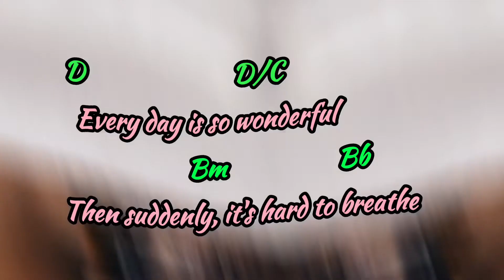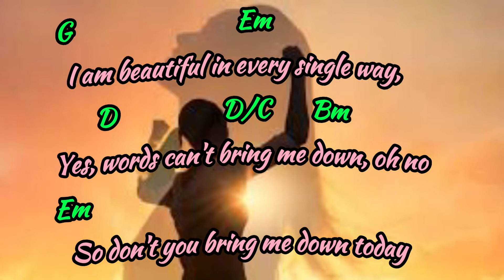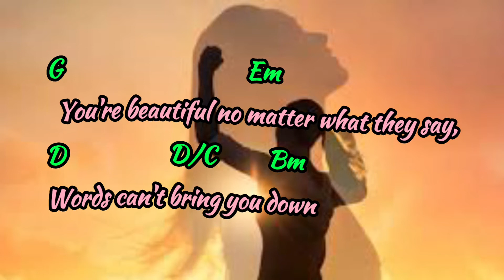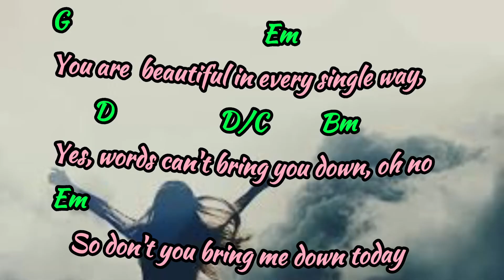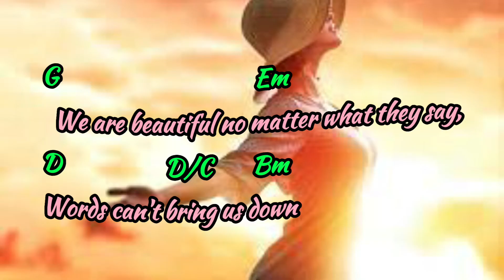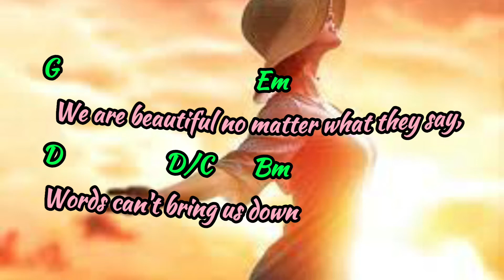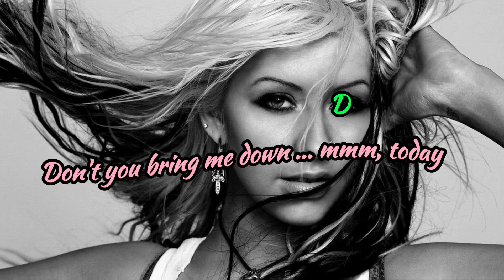Beautiful lyrics chords - Christina Aguilera